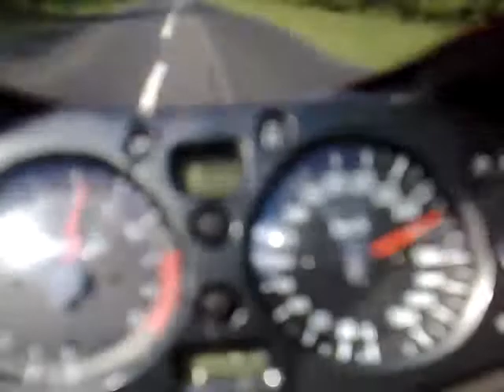Top speed Suzuki Hayabusa 300 km/h(POLSKA)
Halina kolarzy wycina